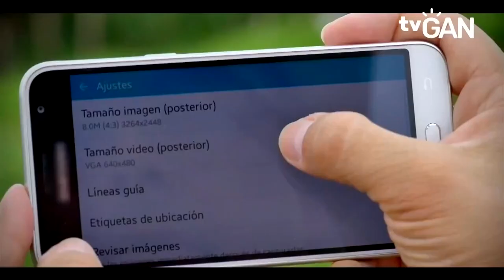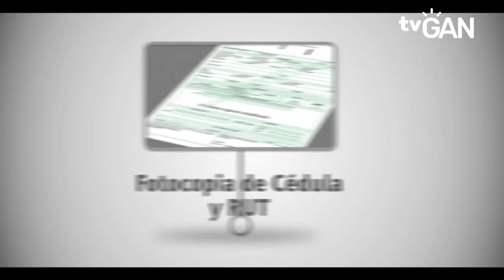Como grabar videos (Lotes)